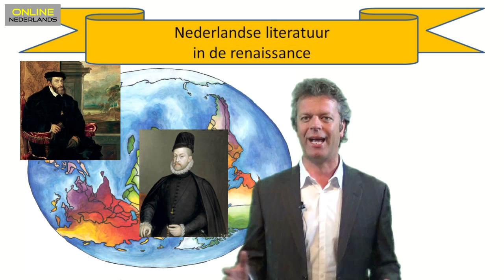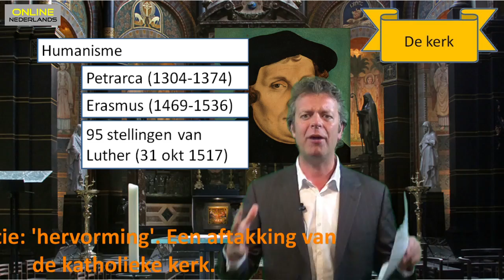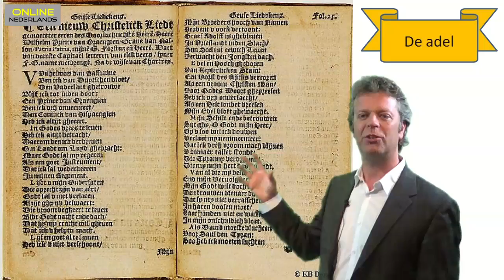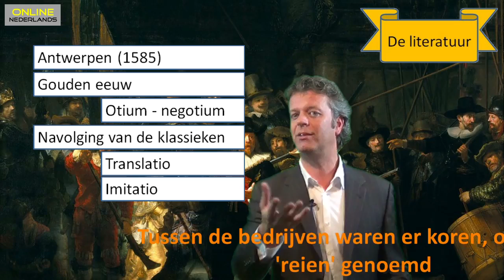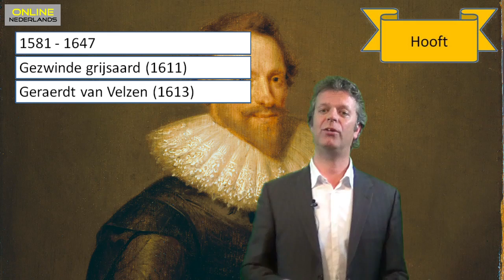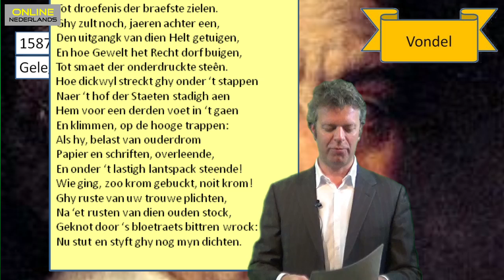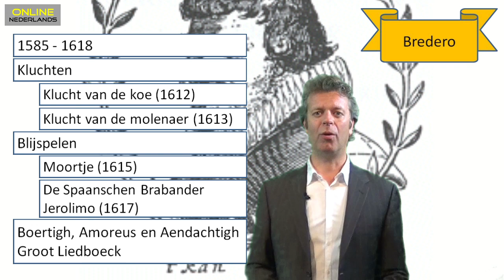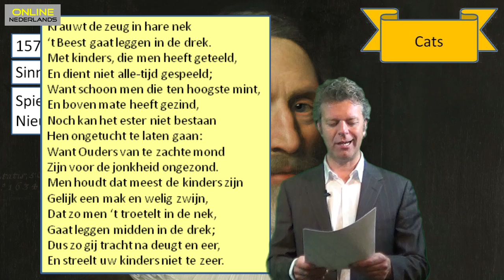Literatuurgeschiedenis - de renaissance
Deze video met uitleg hoort bij opdrachten op de gratis online lesmethode